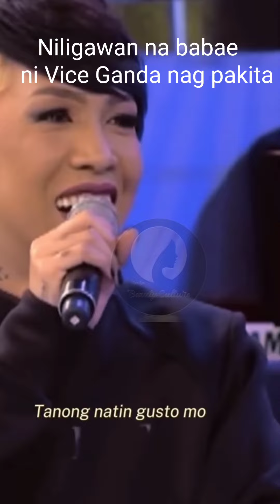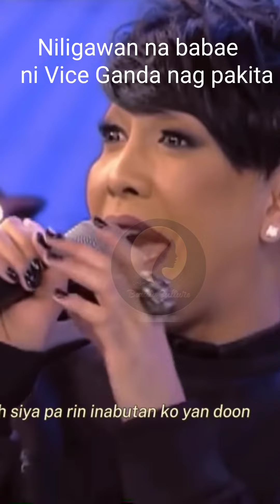Dating niligawan ni Vice Ganda na babae nag pakita sa GGV(the video not mine)